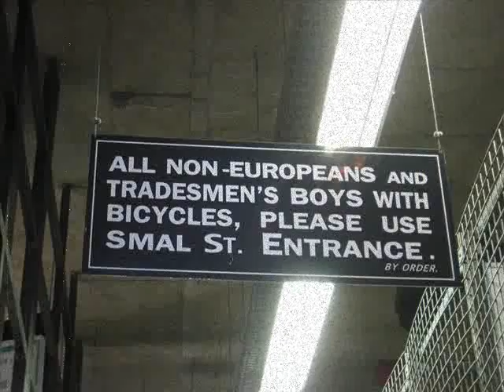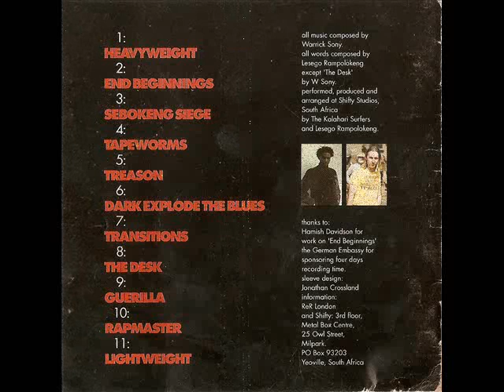LESEGO RAMPOLOKENG with the KALAHARI SURFERS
songs:
Treason +End Beginnings
from "END BEGINNINGS "
Shifty Music/ReR Recommended 1993
words and voice:Lesego Rampolokeng